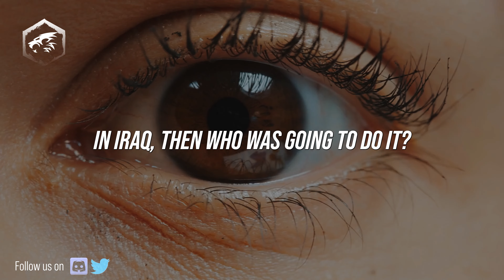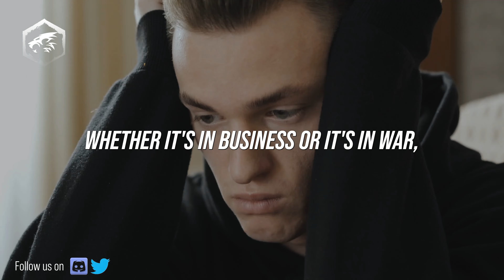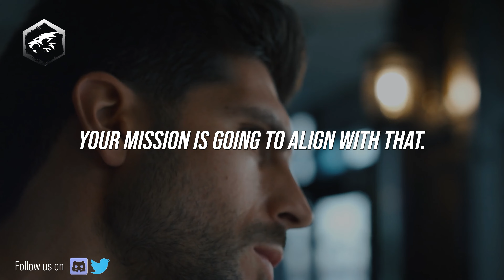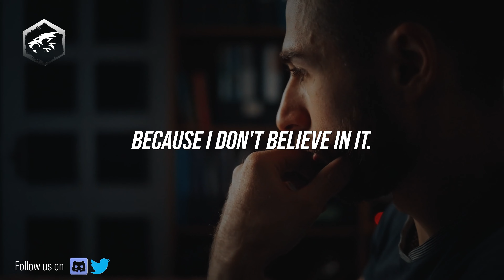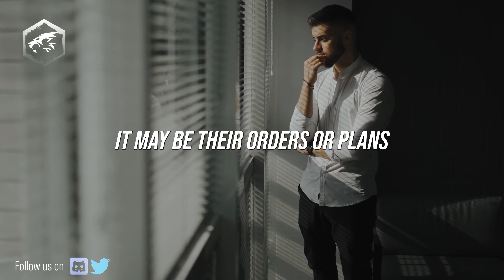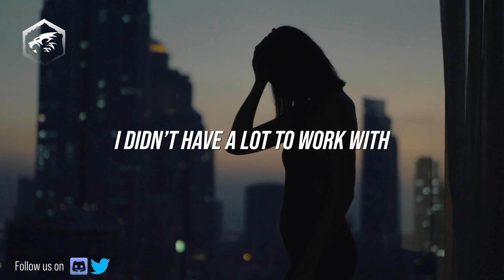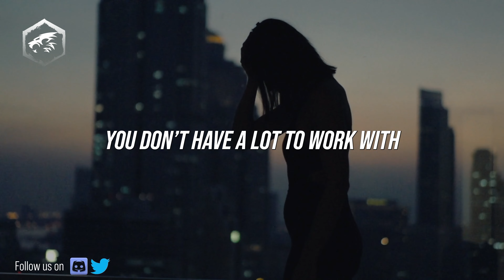Do not WASTE the NEW YEAR! STAY LOCKED IN - Jocko Willink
Another year has come and another year has passed. And as we head into the 2023 season, we must define our goals for the new year and plot strategies to make the year 2023 a successful one.